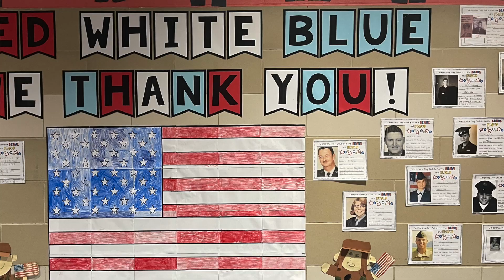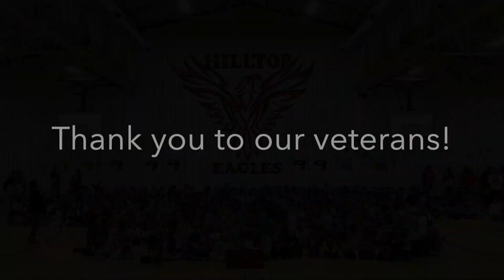Hilltop Veterans Day Assembly 2022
Enjoy Hilltop Elementary's Veterans Day Assembly from last week!